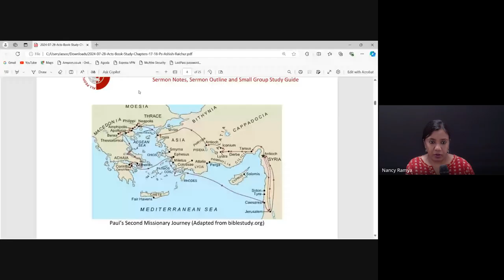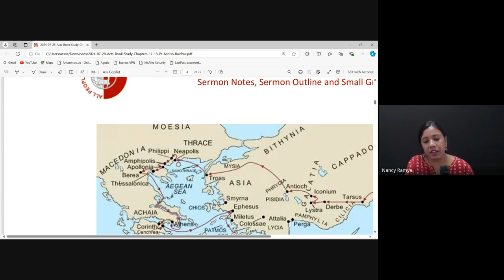Acts & The Life of Paul | Lecture 18: BC302-Acts-20241011